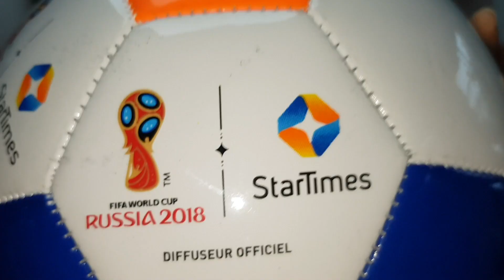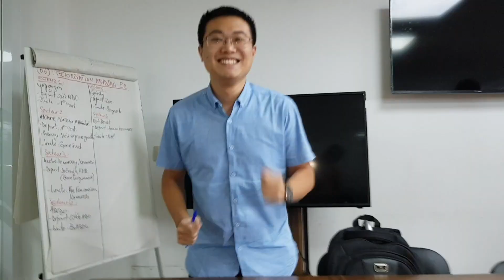FANA DE FOOT - StarTimes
Chers FanaDeFoot, FanaDeStarTimes MERCI de nous avoir accompagné tout au long de la Coupe du Monde FIFA Russie 2018. Ne ratez pas le dénouement de cette belle rencontre ce dimanche à 15h00. ⚽️

Rendez-vous le 20 Juillet pour regarder en exclusivité l'International Champions Cup (ICC) sur les chaînes de sport StarTimes en DIRECT et en HD. 🤩💃 🕺🐼